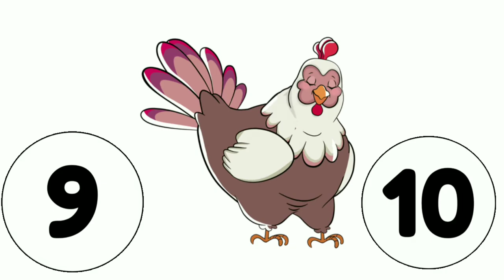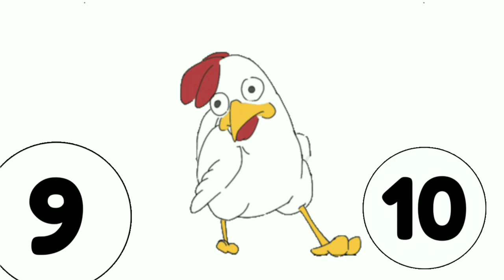I Have A Tooth Brush || One Two Buckle My Shoe || Nursery Rhymes for Kids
In this video I animate two Rhymes. That is "I Have A Tooth Brush" and "One Two Buckle My Shoes".